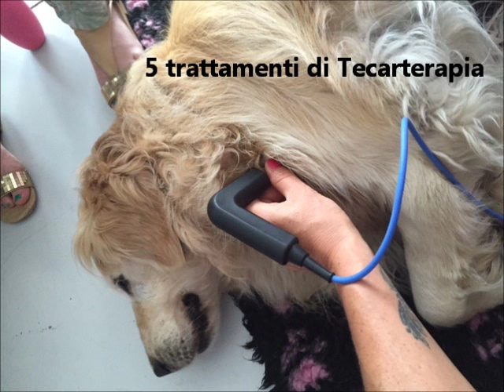Trattamento tenosinovite bicipite brachiale del cane- Fisioterapia Veterinaria Pisa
Sally, Labrador Retrievier, dopo un anno dal trattamento con Tecarterapia per tenosinovite del bicipite brachiale risolta, ha avuto una recidiva. E' stata di nuovo sottoposta a Tecarterapia, abbinata ad agopuntura e ozonoterapia periarticolare. Dopo 5 sedute la zoppia si è risolta.